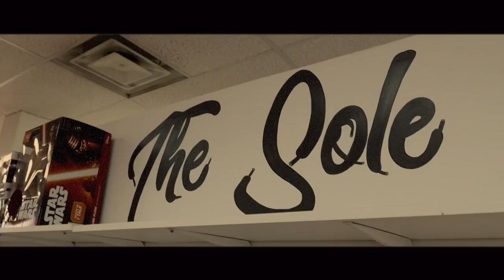WOW!! Got A Grail Shoe!! *What Store Has The Best Sneaker Mystery Box? Episode 3*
Welcome back to episode 3 of this series where I’m on a mission to see what store has the best sneaker mystery box! In this episode; I compare 2 boxes, one from a store in Southington, Connecticut called Grail City! Make sure to follow them on Instagram @grailcityshoes! I met up with the owner, then unboxed a $2,000 mystery box from them with a Grail Sneaker inside! And it’s compared with a shop in Nashville, Tennessee called The Sole Socket! Make sure to follow them on Instagram as well @thesolesocket! I unboxed an amazing $2,000 mystery box from them in store! Great box!